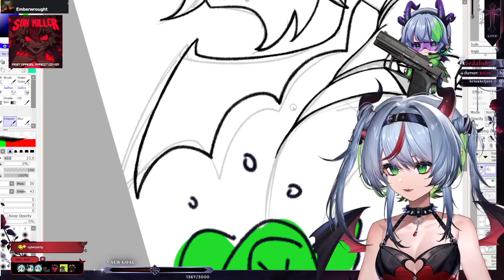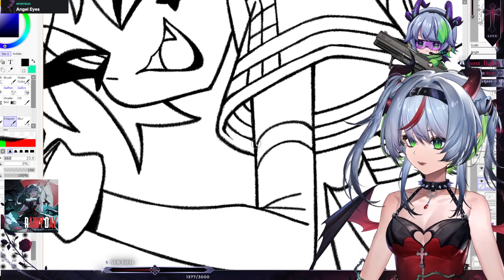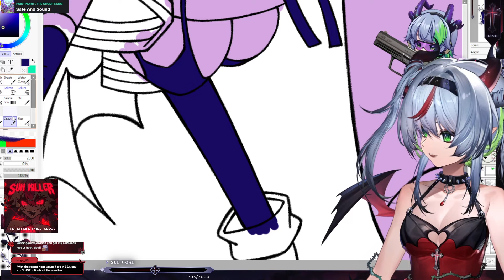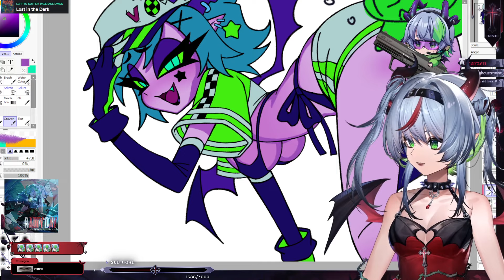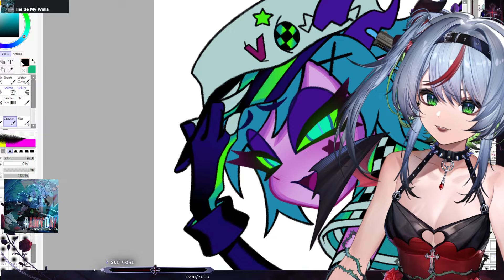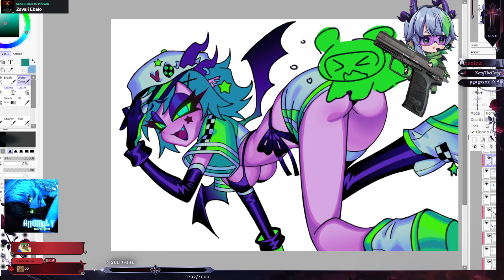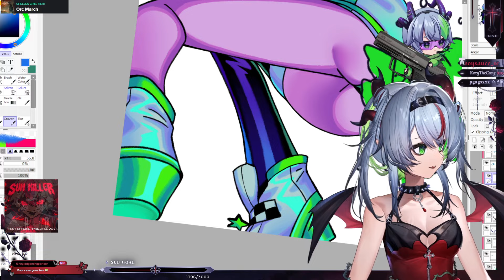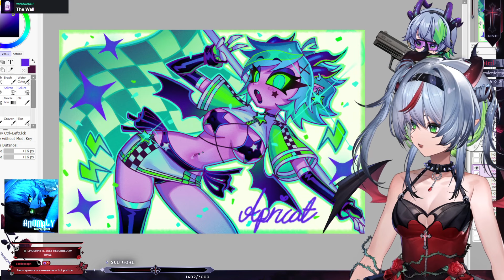💀 drawing time 💀 VSHOJO !keyboard !music !social !discord